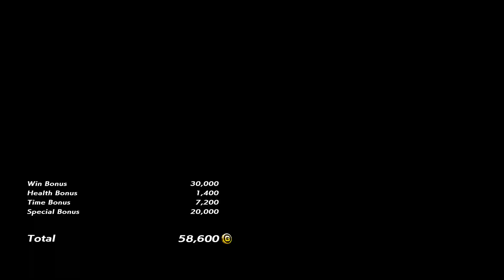Tekken 7 [PC/Steam]: Online Player Matches with my girlfriend (8/26/17, part 3/3)